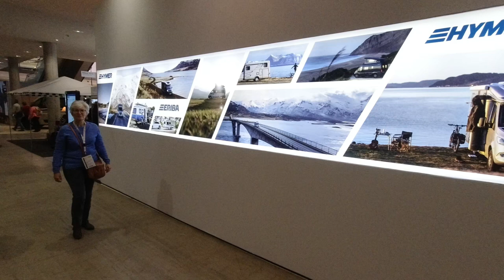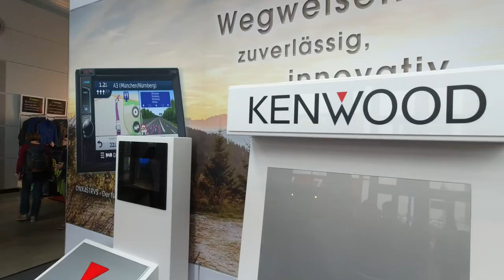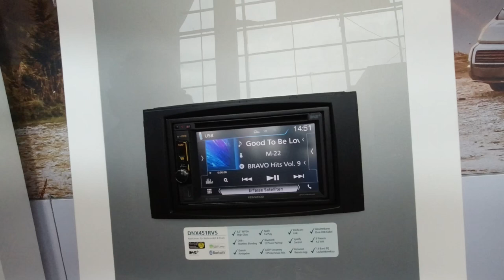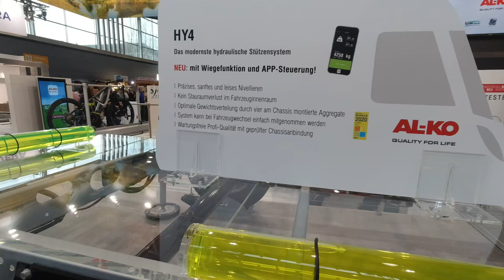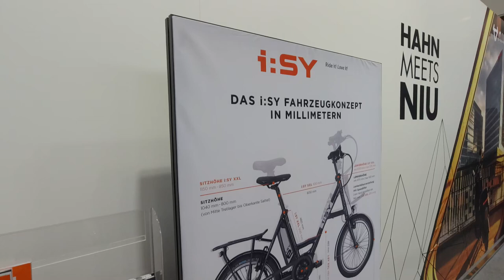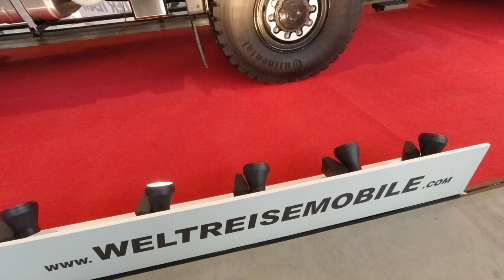Messerundgang CMT 2020 am Eröffnungstag - #136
Hier ist unser Eindruck vom Eröffnungstag der CMT Stuttgart 2020.

Unsere Technik:
DJI Osmo Action